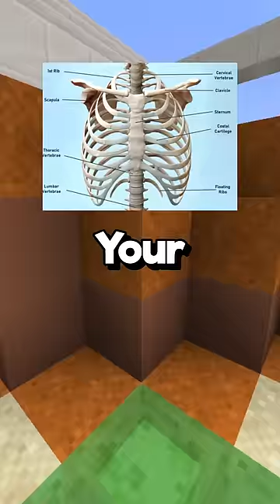Shower Thoughts #73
Hello, and here's some shower thoughts or random thoughts for you to think about and blow your mind, personally I consider these some crazy amazing facts too!